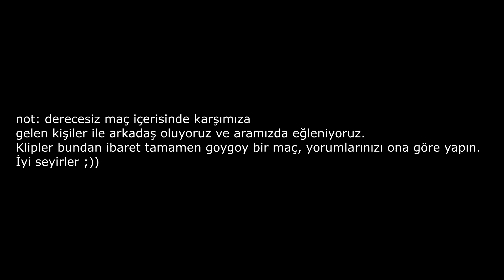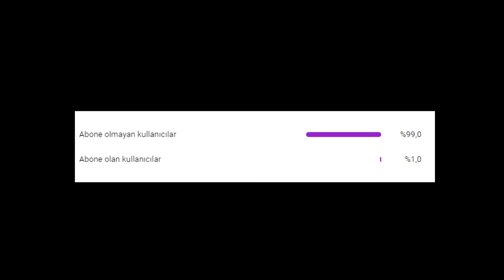Karşı Takımla Arkadaş Oluyoruz ve Olanlar Oluyor!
En iyi kalite için videoyu 1080P kalitesinde izleyin./ Watch the video in 1080P quality for the best quality.